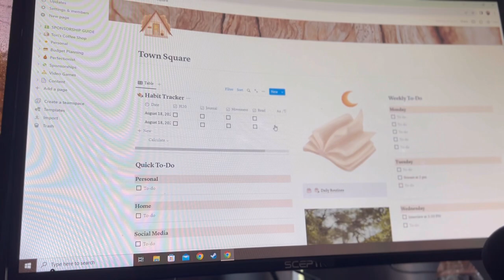Reset with me | Productive Vlog, Q&A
Get productive with me! Getting some work done, getting better at using notion, and of course, Starbucks fall drinks!

🍂Stream ID:
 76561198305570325